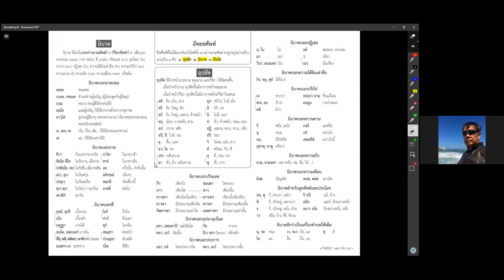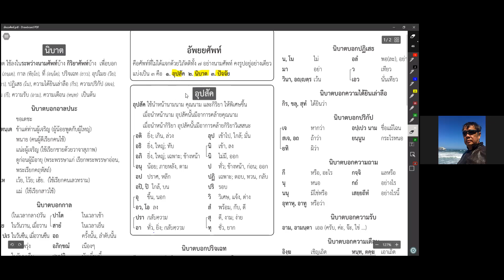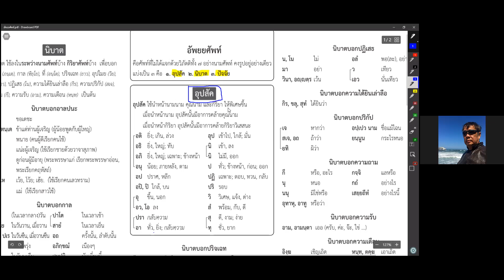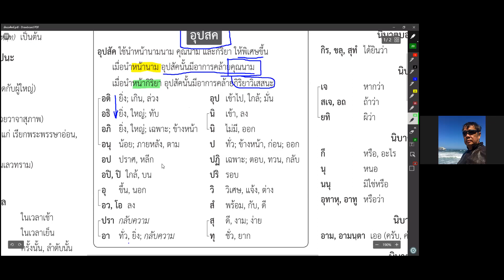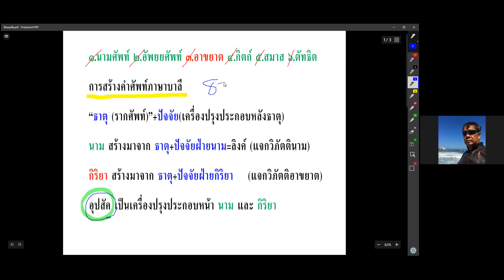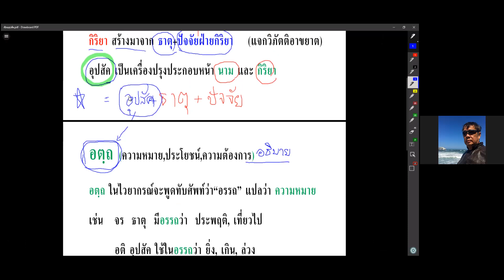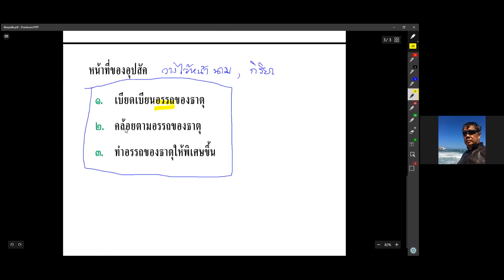#91 May18,2021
RungArun Pali class on May 18,2021 by Ajarn Phra Maha Boontherd Techawatthano